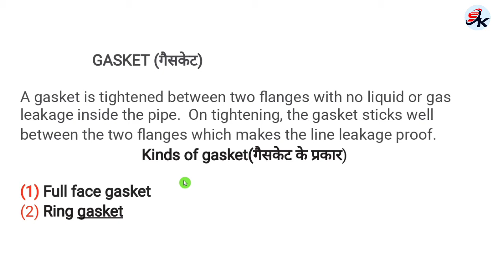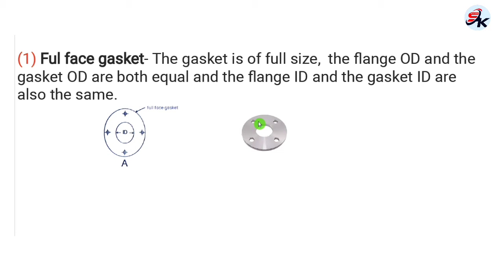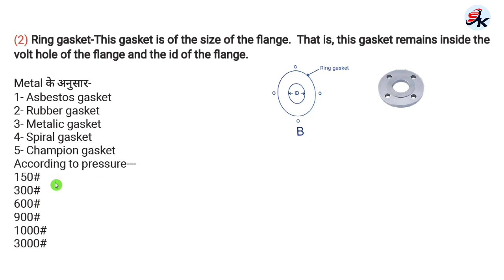How many types of gasket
Hi
       Friends aap  ka swagat hai hamare channel sk Mechanical Tech me

Is video me type of gasket ke bare bataya gya hai
     hai ki gasket kitne type ka hota hai aur ushka use kaise karna hai